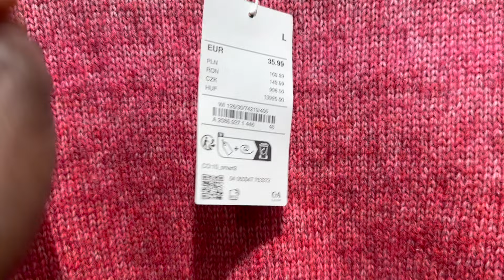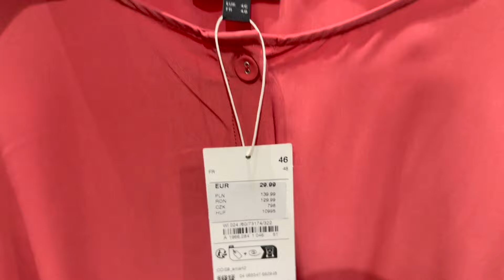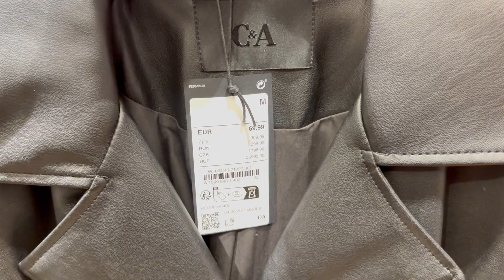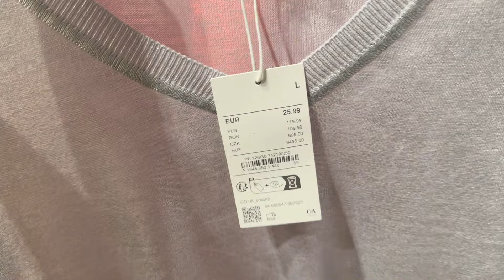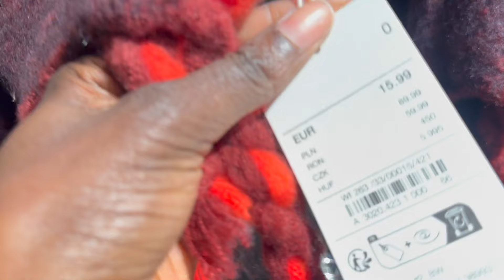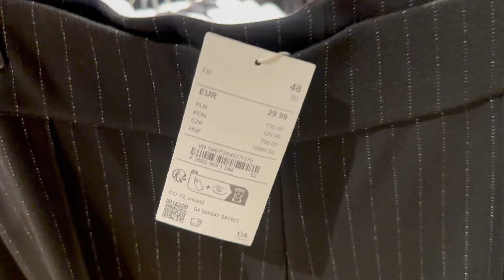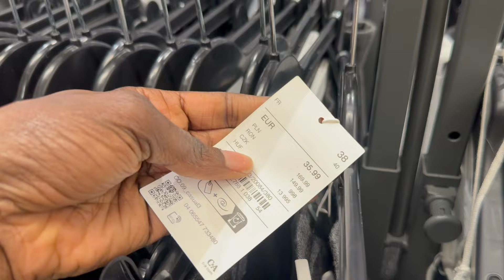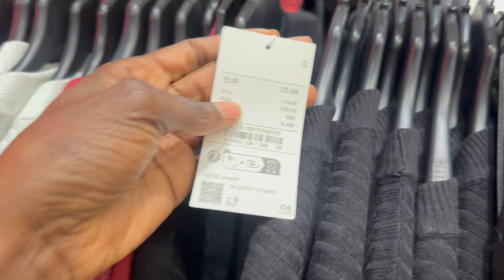C&A new women's collection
In today's video i invite you to come along with me as i show you the latest women's clothing that is currently available at C&A.